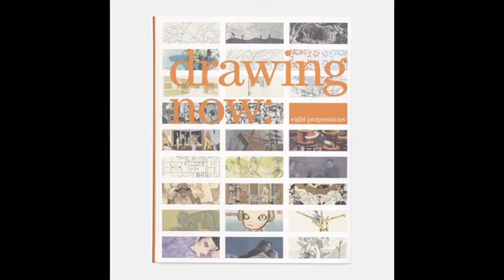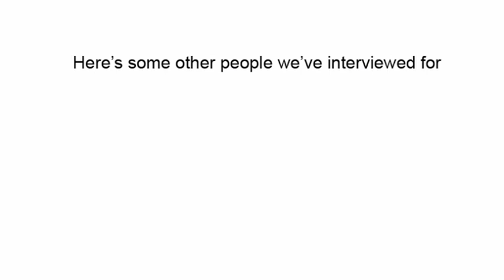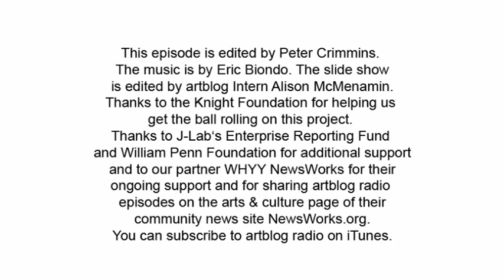Rob Matthews on artblog radio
Interview with Rob Matthews